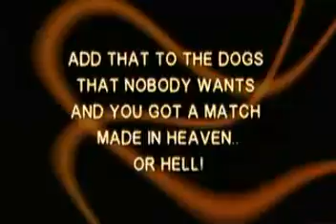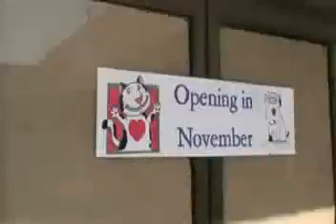The Underdawgz - Edge Pitbull Rescue and Rehabilitation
Our dogs don't care what you've done or what you look like. Hell most of them are in the same situation too. Our ranch environment allows both dog and man to take their time learning what life is all about all over again and to learn from the mistakes that they have made in the past. Our main focus is training and rehabilitation. no matter how long it takes!!! All they have are hope and dreams. Something that no one can take from them. We are here to show them that every day is precious, every day is the chance to prove yourself and in the words of James Dean, "Dream as if you'll live forever, live as if you'll die today". Words of wisdom from yet another misunderstood outlaw